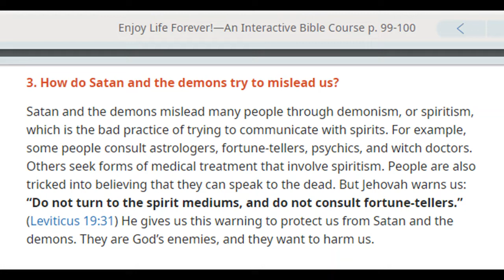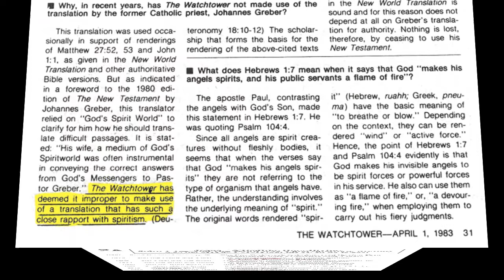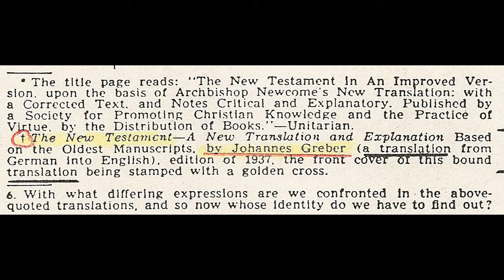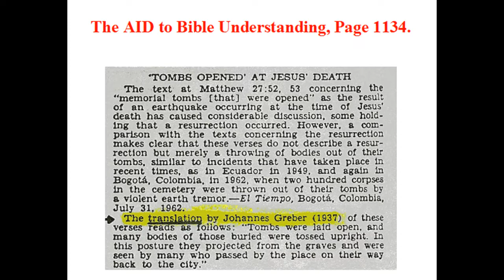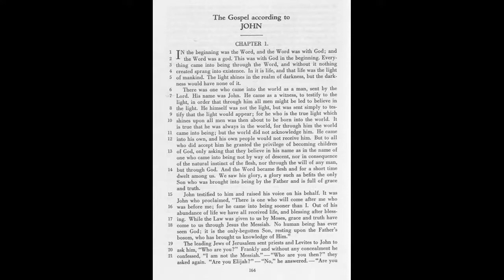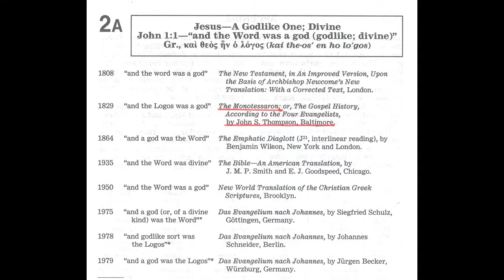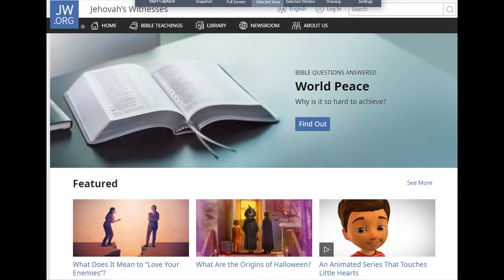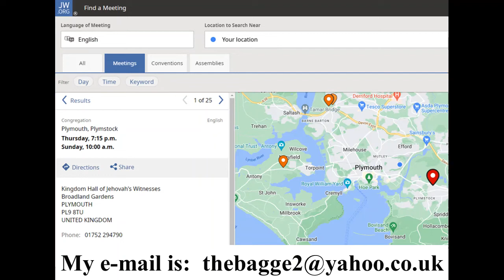Debating (Birmingham) Jehovah's Witness 2,044: Enjoy Life Forever lesson 24 Greber